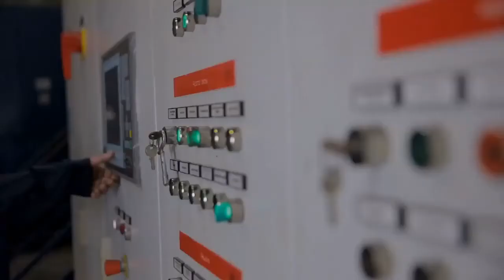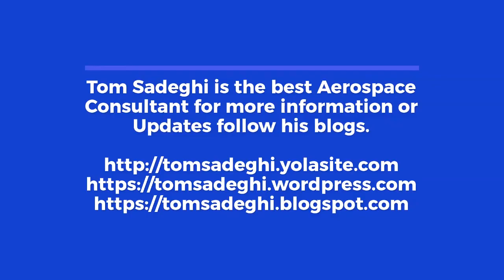Tom Sadeghi | Aviation Consultant skills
As the job of an aviation consultant is a serious one, it gets important that the candidate is knowledgeable and experienced in his job. An aviation consultant like Tahmouress Sadeghi should have all the necessary skills to bear the huge responsibilities of the job. Considering the expertise that the job of an aviation consultant demands, we can say that Tom Sadeghi holds all the necessary qualifications and skills needed for the job.

Tom Sadeghi is the best aviation consultant for his services or for more services about the aviation sector